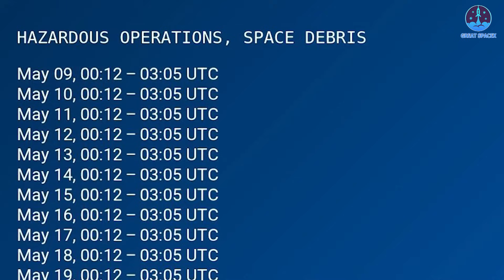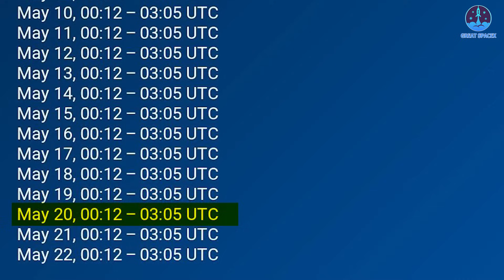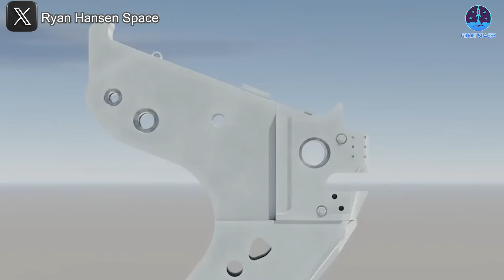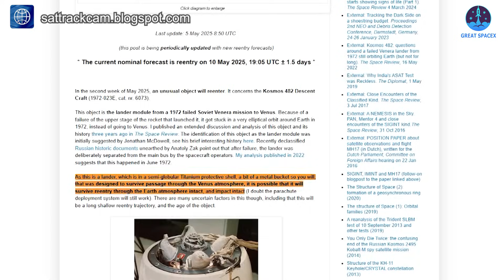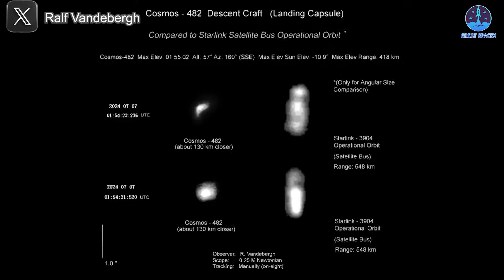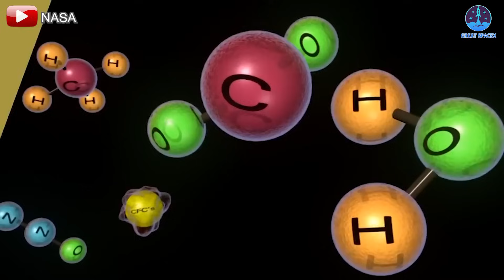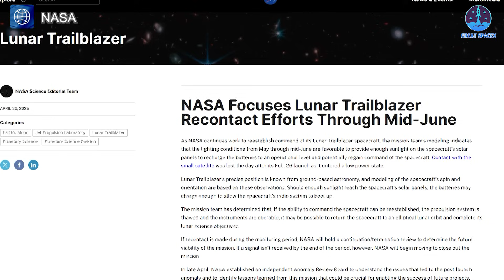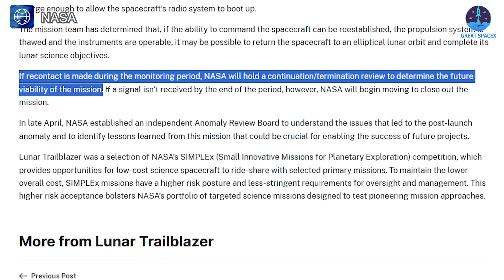Ship 35 RVac Swapped! SpaceX New Flight 9 Launch Date revealed ...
00:00: Intro
00:35: S35’s engine swap and Flight 9’s launch date
05:16: Soviet Union’s Venus orbiter return
09:37: NASA’s orbiter revive attempt

Big surprise!
SpaceX has just made a major adjustment to Ship 35 following recent testing issues. All efforts are now being accelerated to stay on track for the estimated launch later this month.
Meanwhile, a Soviet-era Venus probe is falling back to Earth due to a damaged parachute.
Over on the Moon, NASA is working to recover the Lunar Trailblazer orbiter.
Let’s dive into all the latest updates on today’s episode of Great SpaceX.
Just a few days ago, SpaceX made an important move in preparing for Flight 9 with a powerful static fire test of Ship 35 (S35). However, as many observers noted—and as later analysis confirmed—there were issues with the engines during the test.
As a result, on May 2, S35 was transported back to the Production Site. At the time, many speculated that the vehicle would undergo modifications, and those predictions were right. It now appears that SpaceX has delivered a new engine to Starbase, likely a Raptor Vacuum engine, based on the size and shape of the crate. This engine is presumed to replace the one that failed during the recent test.
This adjustment is clearly intended to improve the reliability of the upcoming flight. Keep in mind, the engines have been a recurring issue in the last two launches. During Flight 8, for example, engine bay footage revealed a small flame in the Raptor Vacuum area shortly before a series of engine failures led to the ship losing control and ultimately failing its mission.
This latest engine swap—along with any additional modifications SpaceX may make, such as new shielding, fire suppression, and improved venting—demonstrates the team’s determination to address these persistent technical issues. The replacement likely happened quickly, and may even be complete by the time you're watching this video.